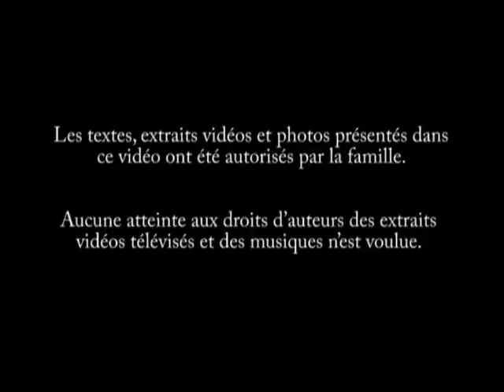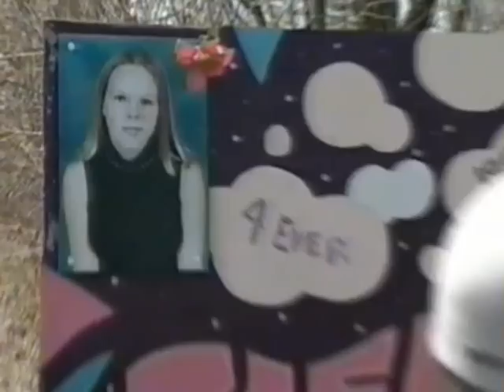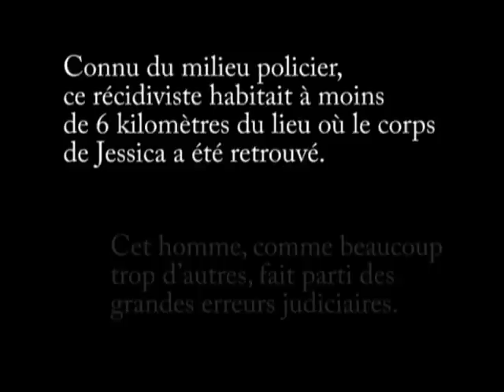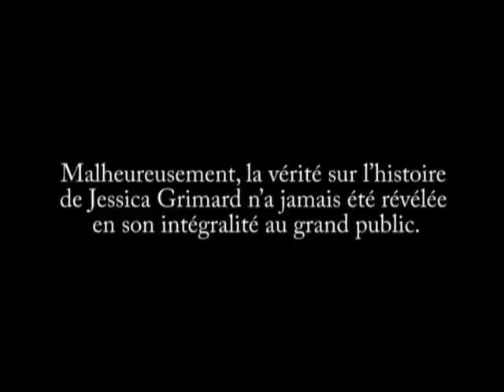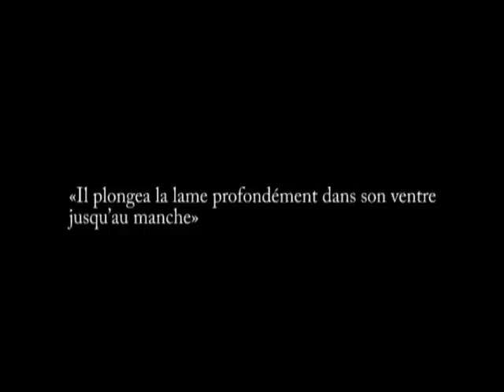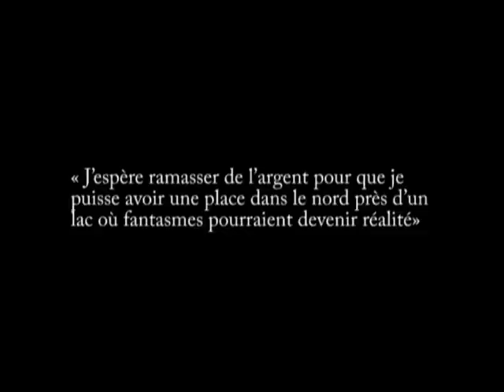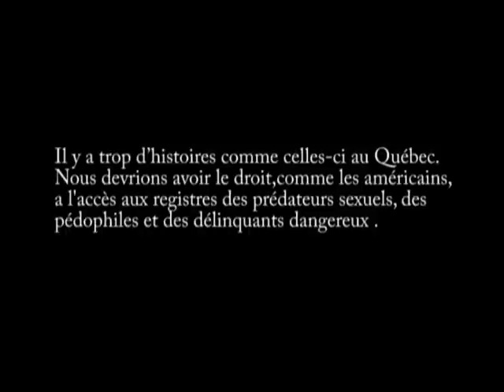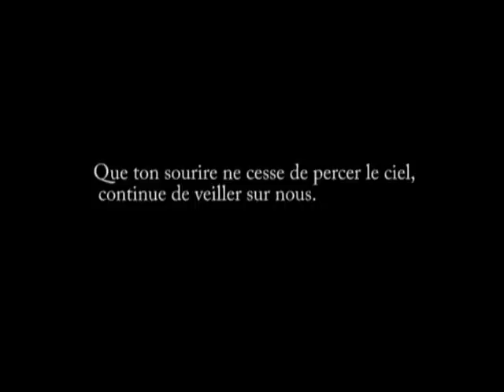Il y a 10 ans. Jessica Grimard, la vraie histoire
Il y aura 10 ans le 6 mai 2012 que notre chère Jessica Grimard s'est fait enlevé tragiquement la vie. Moi, ainsi qu'une amie , avons réaliser en étroite collaboration avec la famille ce vidéo afin d'exposer au public l'horreur de la vraie histoire. Nous voulons faire entendre cette histoire et montrer que la justice est aux prises avec de sérieux problèmes en ce qui consiste aux récidivistes.